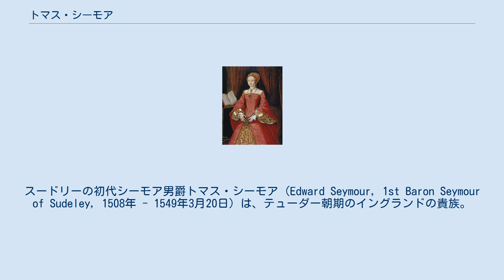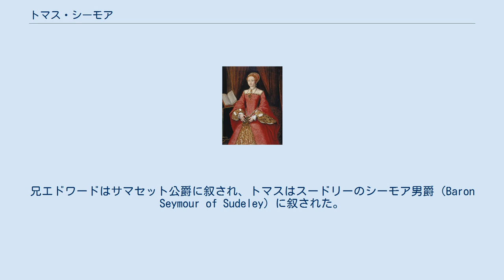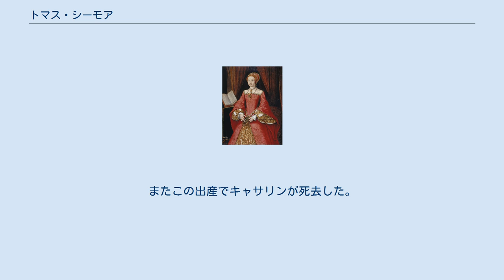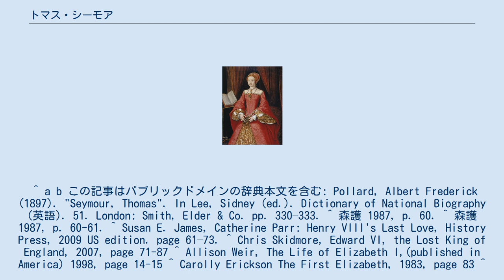トマス・シーモア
スードリーの初代シーモア男爵トマス・シーモア（Edward Seymour, 1st Baron Seymour of Sudeley, 1508年 - 1549年3月20日）は、テューダー朝期のイングランドの貴族。
 護国卿の初代サマセット公エドワード・シーモアの弟にあたるが、兄に取って代わろうと陰謀をめぐらしたため、兄によって大逆罪で処刑された。
 ウィルトシャーのジェントリのサー・ジョン・シーモアとその妻マーガレット・ウェントワースの間の第四男として生まれた。
父ジョンはヘンリー8世の寝室係侍従だったものの、一介の騎士に過ぎなかった。
初代サマセット公となるエドワード・シーモアは兄にあたる。
姉のジェーンはヘンリー8世の最初の王妃キャサリン・オブ・アラゴンの女官であった。
ジェーンは、キャサリンが離婚して王宮を出ると、2度目の王妃アン・ブーリンに仕えた。
このジェーンが王の目にとまって3度目の王妃となり、王の初の嫡出の男子を産んだことで、シーモア家は栄達のきっかけをつかんだ。
ジェーンは産褥熱で死んだが、エドワード王子は唯一の王子として育った。
 トマスはヘンリー8世の6番目の妻となるキャサリン・パーとは、ヘンリー8世との結婚前に知り合っていた。
トマスを宮廷から遠ざけるため、ブリュッセルでの地位が与えられた。
 ヘンリー8世が崩御し、宮廷に帰っていたトマスは、兄エドワードと共に、甥のエドワード6世王を支える顧問団の一員となった。
兄エドワードはサマセット公爵に叙され、トマスはスードリーのシーモア男爵（Baron Seymour of Sudeley）に叙された。
しかしサマセット公が護国卿となって権力をふるいはじめると、これをうらやむトマスとの間に対立が生じた。
トマスは、富裕な未亡人となったキャサリンと、ヘンリー8世が崩御したその年に結婚した。
 1546年ごろのエリザベス エリザベス王女が継母であるキャサリンと同居する屋敷に、トマスは移り住んだ。
トマスは思春期を迎えていたエリザベスと極めて親しくなり、夜に彼女の私室に入り込むこともあった。
キャサリンは妊娠し、二人の関係に疑いを抱いてエリザベスを追い出した。
1548年に、キャサリンは女児を産んだ直後に亡くなり、遺産を相続したトマスはイングランド王国で最も富裕な男となり、エリザベスを再び求めたがエリザベスはトマスを避けた。
 トマスは兄の権力をうらやみ、まだ幼い甥のエドワード6世に近づいて護国卿は不要であると説得を試みた。
エドワード6世が「護国卿がお小遣いをくれないので召使にチップを出すことすらできない」と愚痴をこぼす時にはエドワード6世に現金を握らせ、ときには40ポンドもの大金を送って「話の分かる伯父」という印象作りに努めた。
兄サマセット公はこうした弟の動きを危険視し、弟が国王に近づけないよう警護を固めた。
 兄がスコットランドに攻め入っている間に、海軍卿であったトマスは海賊と結んで反乱の準備を行った。
またブリストル造幣局の役人サー・ウィリアム・シャーリントンと共謀し、1万ポンドの裏金工作を行って軍資金をため込んだ。
 1549年1月初め、トマスとシャーリントンの共謀が明るみとなり、1月17日に大逆罪容疑で逮捕されてロンドン塔に投獄された。
2月27日に大逆罪で起訴され、3月4日に有罪判決を受けた。
3月20日に斬首された。
 この一件は兄サマセット公の立場も悪くし、政敵ウォリック伯ジョン・ダドリーに付け入れられるようになり、結局サマセット公も失脚して処刑されることとなる。
 兄から権力奪取を狙ったり、エリザベスの夫に収まろうと画策するなど稀代の野心家と評されることが多い。
 1630年にオックスフォード大学出身の歴史家ジョン・ヘイワードはトマス・シーモアについて次のように論評した。
「スードレー卿トマス・シーモアの勇気には恐るべきものがあり、身だしなみは宮廷人にふさわしく威風堂々とし、話し方には威厳があるが、頭は空っぽだった。」「（シーモア）兄弟ともにエドワード6世に心からの忠誠心を抱いている。兄を剣に例えれば、弟はいわばその標的。兄は国民の間に絶大なる人気があり、弟のスードレー卿は貴族たちにとても尊敬された。二人とも国王に非常に信頼され、ともに運に恵まれ、身分を上げたが、虚栄と愚かしさのために破滅した。二人が力を合わせれば、二つの軍隊のようになり、互いにかばい合って闘い、...